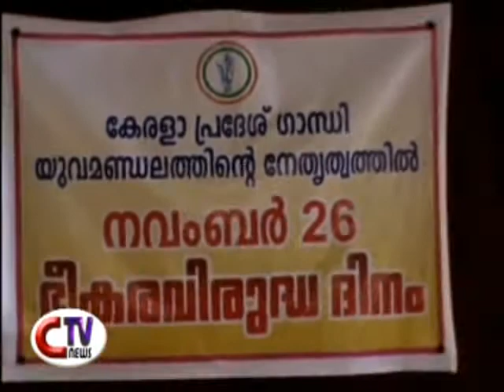26-11-2010 Antiterrorist day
function at Govt. TTI Kollam